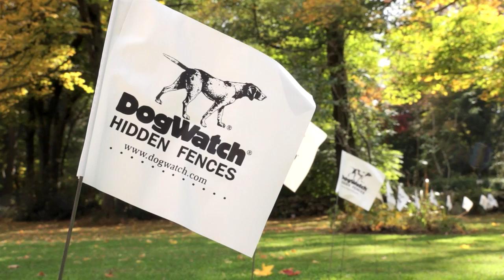It's All About Your Dog - DogWatch Hidden Fences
At DogWatch®, we understand that your pet is an important part of your family, just like Zoomer the Gordon Setter puppy in this video. That's why our pet fence systems are the most advanced and safest available.

Since 1990, we've been keeping pets happy and safe with our underground hidden pet fences that protect your pets while allowing them the freedom to play outdoors. DogWatch Hidden Fences are the most reliable pet containment systems in the business, and DogWatch offers safety and convenience features not found in any other hidden or "invisible" dog fence.